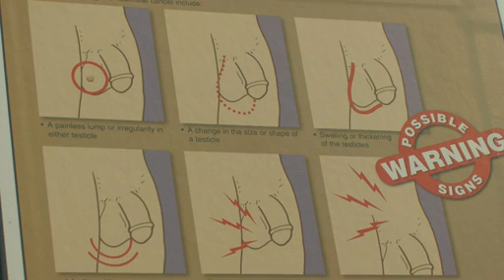Testicular cancer | NHS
Two men who have had testicular cancer talk about their experience of it and the importance of checking for early warning signs. Plus advice from an expert